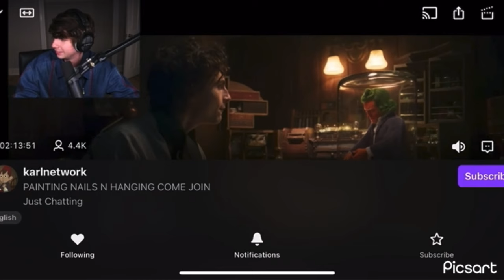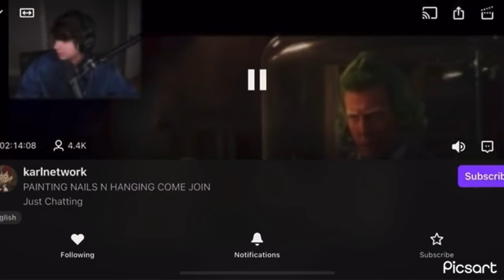Karl reaction to Wonka trailer - Karl Jacobs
Credit to https: Warner Bros. Pictures
Karl network twitch